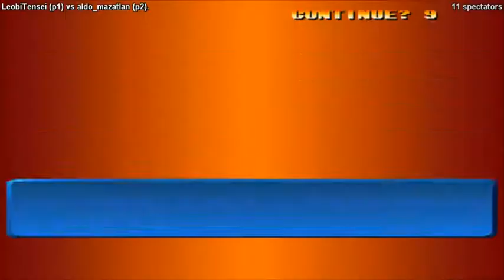KOF98 Fightcade Replay - LeobiTensei (Morocco) vs aldo_mazatlan (Mexico) - Live Spectators HD !!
Hello To All Friends & Fans ^____^
I Share You A Magnificent Video Match Of KOF98 On Fightcade Between Two Super Players From Different Countries & Continents !
LeobiTensei From 🇲🇦 Morocco 🇲🇦 Against aldo_mazatlan From 🇲🇽 Mexico 🇲🇽
Total Score : LeobiTensei 10 - 6 aldo_mazatlan
It's  True That Was Some Lag In This Game, But It Was Only In The Start Of The Battle .. These Two Fighters Show Us Their Techniques, Mind Game & Style Of Play, Combos & Skills ..
LeobiTensei The Champion & N1 In Morocco Prove Us Another Time That He Is Unbeatable & Instoppable, He Is On Fire !!
aldo_mazatlan Played Very Very Well, His Skills, Technique & Mind Game Was Top & Up :)